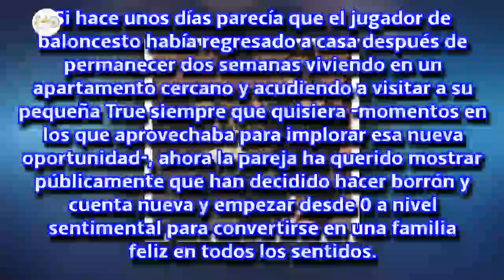Las pistas señalan que Khloe Kardashian ha perdonado a Tristan Thompson por ser infiel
Las pistas que indican que Khloe Kardashian ha perdonado a Tristan Thompson las infidelidades
Parece que la celebrity, después de pasar por un estado de rabia y dolor, ha decidido hacer caso a su corazón y dar una nueva oportunidad al padre de su hija True.